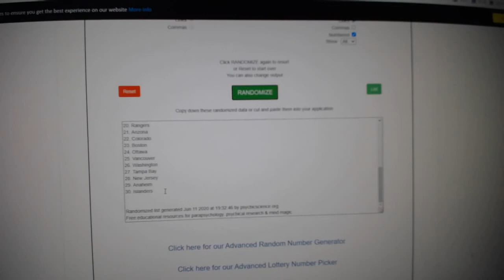Team Randoms - C&C GB #11,593